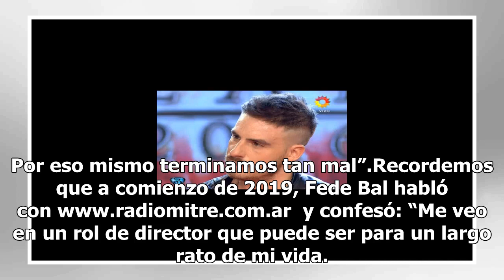La fuerte frase de Federico Bal sobre Barbie Vélez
La fuerte frase de Federico Bal sobre Barbie VélezEl actor y director de la obra teatral “Nuevamente Juntos” fue consultado por su ex pareja y no dudó en contestar. Federico Bal y Barbie Vélez fueron novios pero todo termino mal hace tres años. En el último tiempo, con los dos actores trabajando en ...